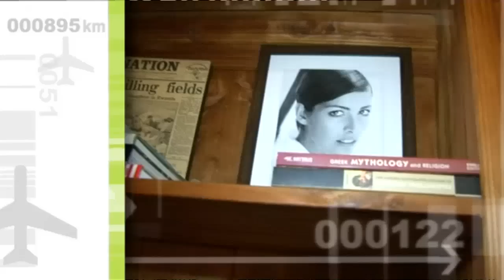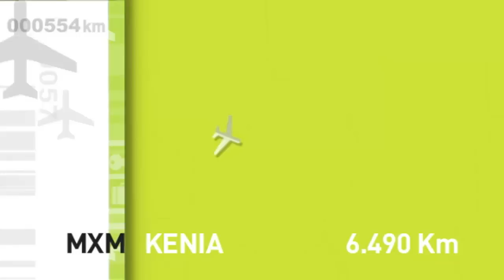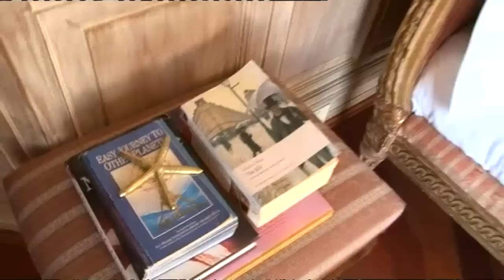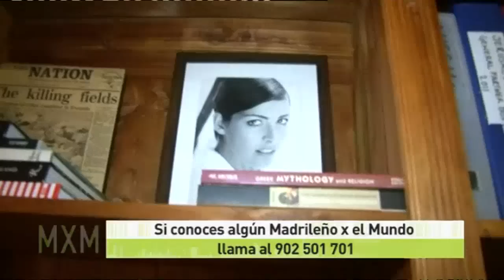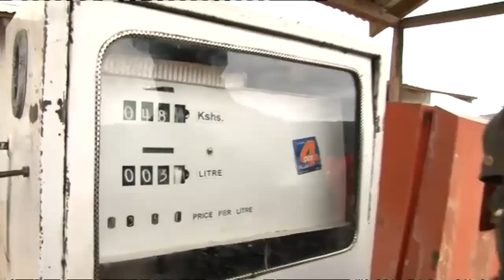Madrileños por el mundo: Kenia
Madrileños por el Mundo se ha desplazado hasta Kenia, un bello cuyo atractivo turístico radica principalmente en su fauna local. Los safaris fotográficos permiten al turista acceder al reino animal más característico de África: leones, elefantes, leopardos, rinocerontes.

Además, Kenia destaca sobre todo por sus grandes parques nacionales, como Masai Mara: una reserva natural nacional situada al sudoeste de Kenia en la región del Serengueti y lugar de residencia de la tribu más famosa: Los Masai.